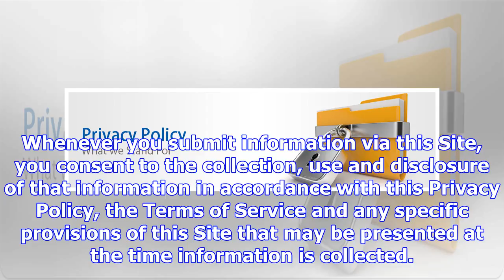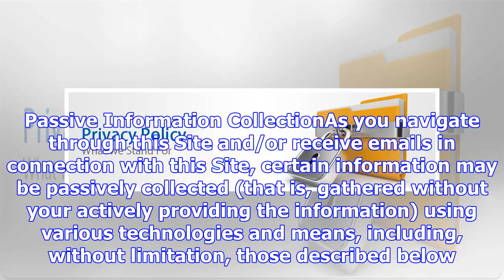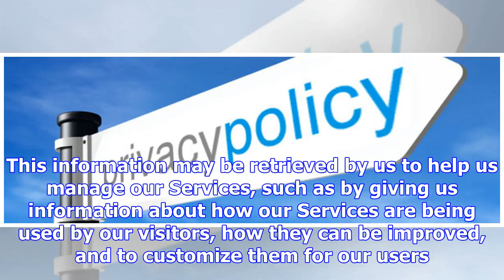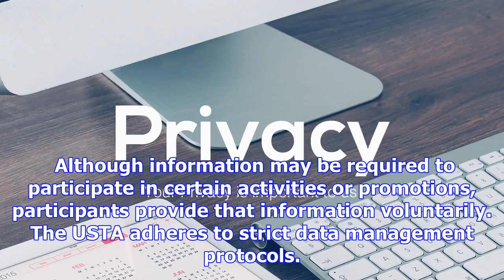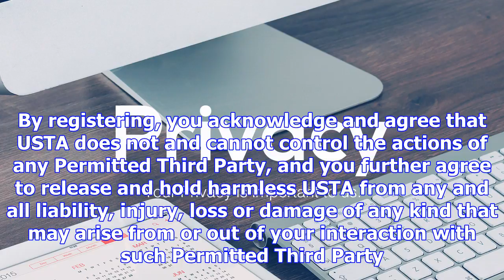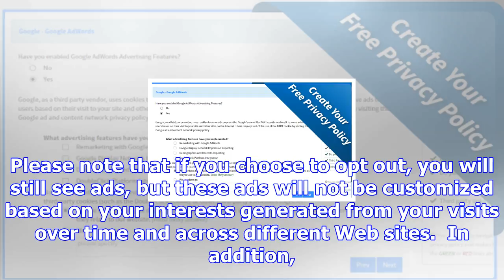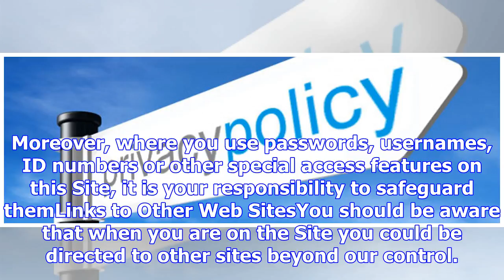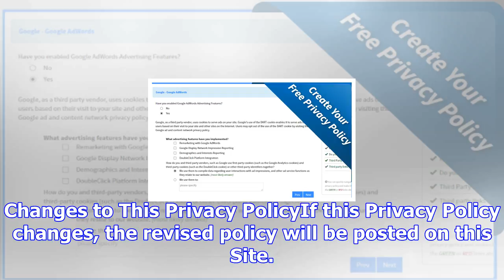Privacy policy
This site (the “Site”) is owned by United States Tennis Association Incor...